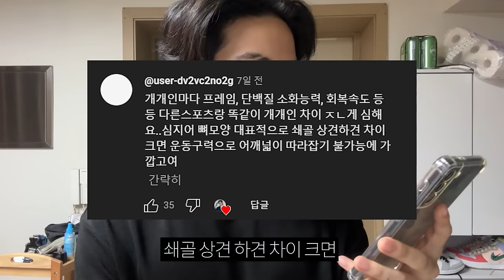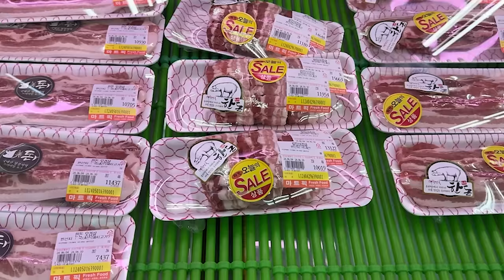운동얘기했다가 악플 달린 남자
너는 욕을 하거라..
나는 그 시간에 운동을 할테니..